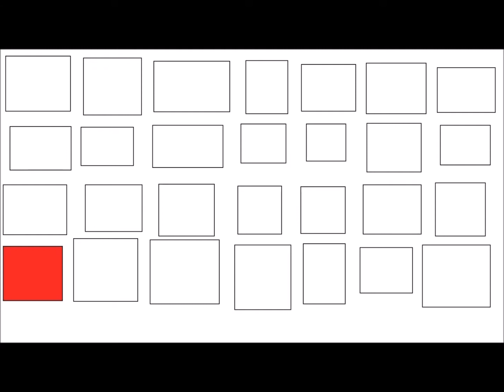RabbitWhole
Overload static issue caused by trying to fix the overloads at the master. Next time i must adjust the dynamics of the individual channels prior to mix down.